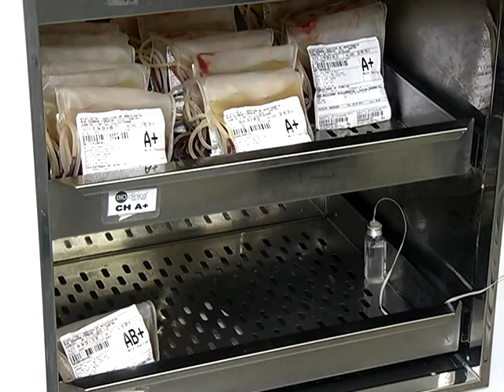Proximidade do feriado prolongado de páscoa já reflete no número de doações de sangue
A proximidade do feriado prolongado de páscoa já reflete no número de doações de sangue nos hemocentros da cidade, nesta época o estoque cai cerca de 20% e preocupa porque que a demanda aumenta nos hospitais.

*Matéria exibida no REDAÇÂO TVE em 15/04.